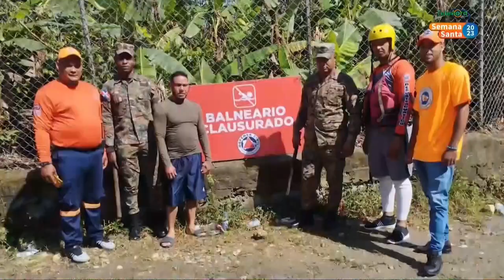Defensa Civil en SFM hace primer balance del operativo de Semana Santa.